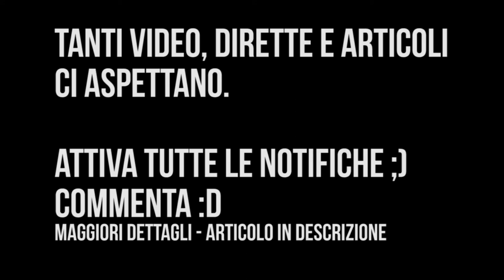Pronti per il MWC 17 ? 😎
Techzilla e la sua mandria di velociraptor (Simone, Bernardo, Tony e Riccardo) saranno a Barcellona per il MWC 17 !

Tutte le notizie da Barcellona saranno pubblicate nella nostra pagina Speciale MWC 2017. Qualche link utile:

Fonti del video:
+ Midnight Barcellona
+Samsung
+LG
+HTC
+Huawei
+Sony

Traccia audio:
Diviners - Savannah